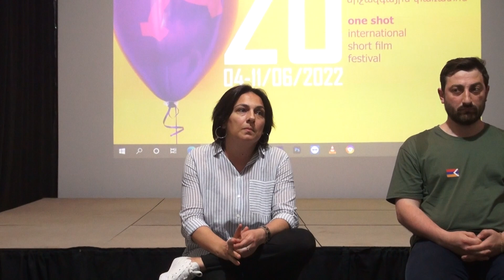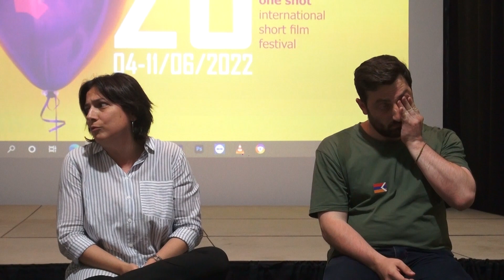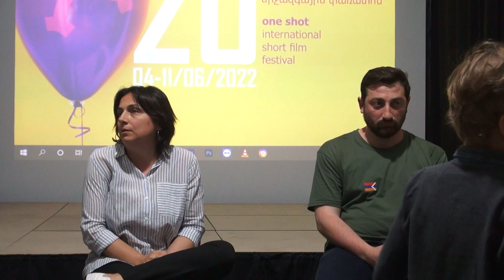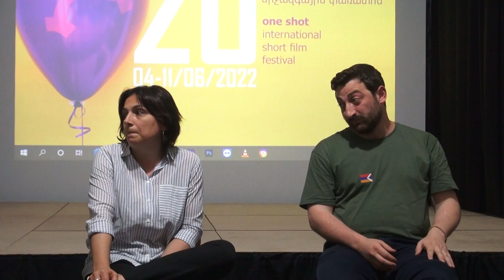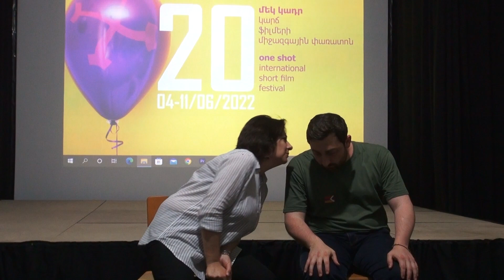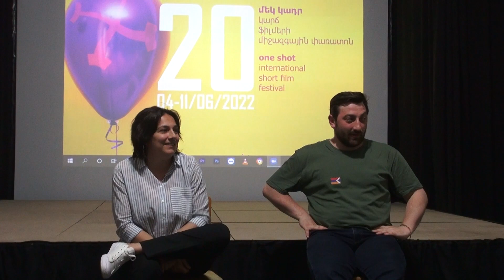ՄԷԿ ԿԱԴՐ 2022 ONE SHOT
ԿԱՐՃ` ԱՆՈՒՆՆԵՐ
Ֆիլմերի դիտում և քննարկում
ՏՈՄԲԵ - Դիանա Կարդումյան, 19, Հայաստան
ԽՈՊԱՆԻՑ ԱՌԱՋ - Հովհաննես Իշխանյան, 22, Ֆրանսիա